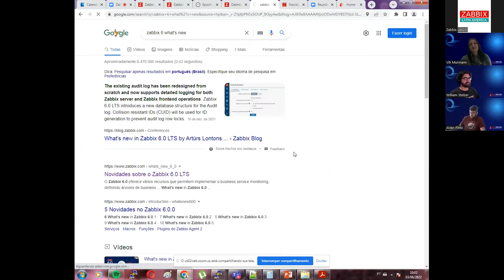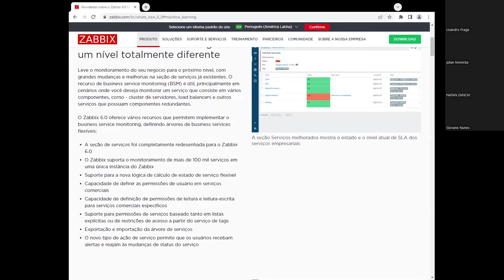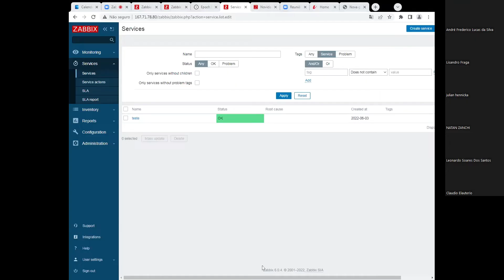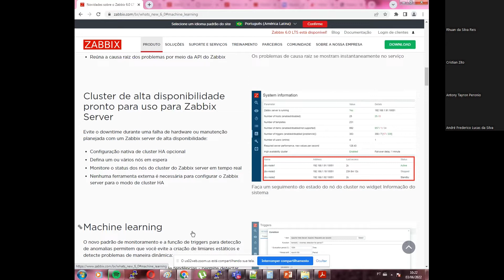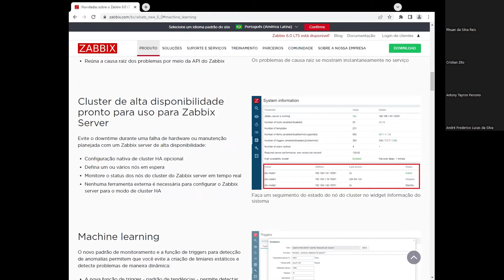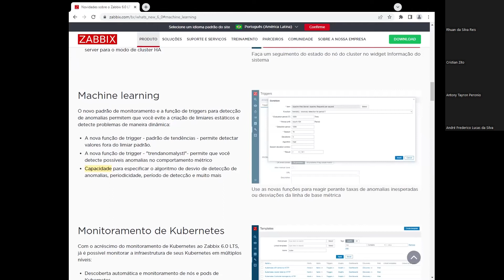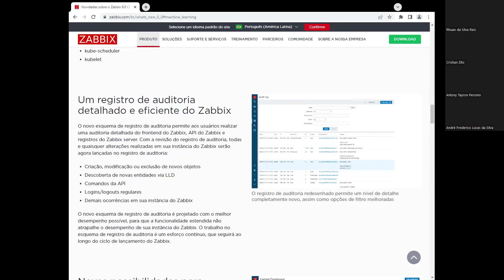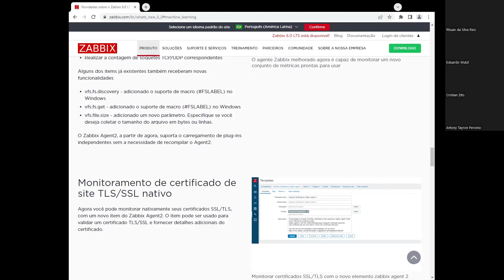Bate Papo Overview das Features do Zabbix 6.0 | Sala Virtual Zabbix Conference Brasil 2022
Bate papo com especialistas em Zabbix da Unirede que aconteceu no dia 03 de junho de 2022 na programação virtual da Zabbix Conference Brasil 2022. Para conferir mais materiais gratuitos como esse, confira os demais vídeos do nosso canal, ou acesse os nossos materiais gratuitos